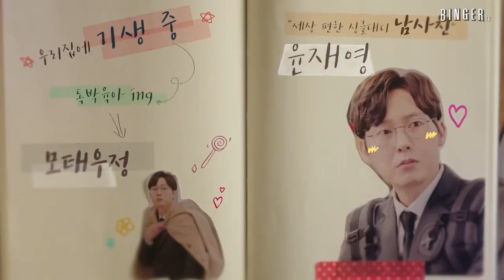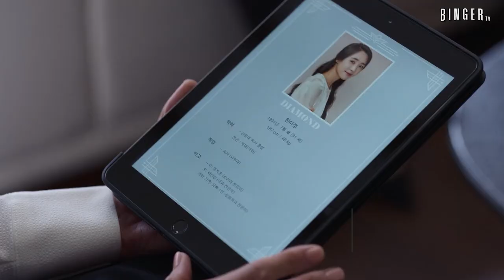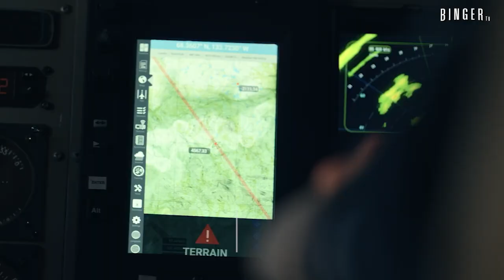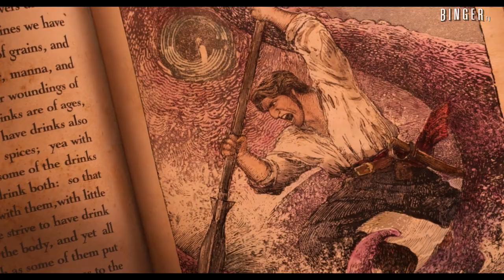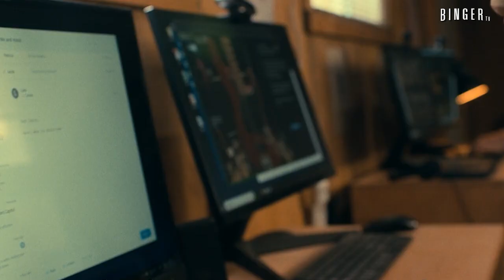Estrenos NETFLIX JULIO 2022 | Series y Películas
🎬 LISTA COMPLETA DE ESTRENOS NETFLIX JULIO 2022 - SERIES Y PELICULAS👍👍 MIRA los estrenos de Netflix en Latinoamérica, se vienen grandes estrenos muy esperados. MIRA EL VÍDEO.